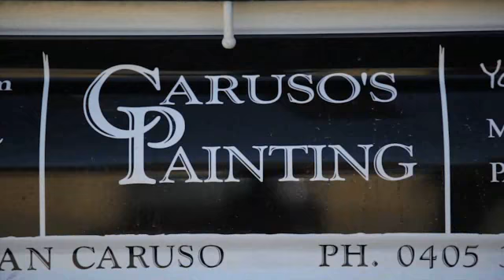Painters & Decorators Griffen Caruso's Painting QLD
Caruso's Painting located in Griffen is an excellent choice if you are looking for painters & decorators or house painters. To learn more call , visit us at 66 Wesley Raod, Griffen, QLD, 4503 or check the url above.